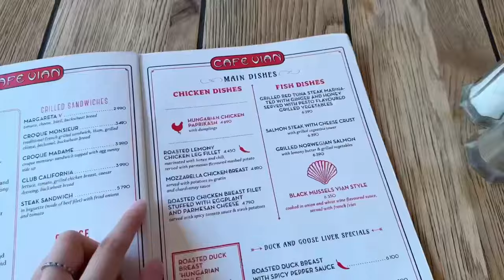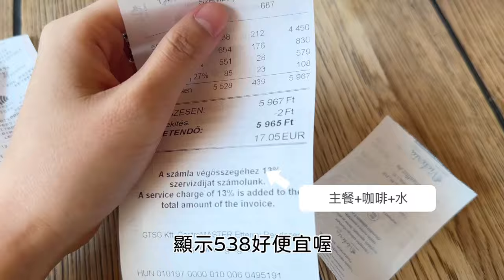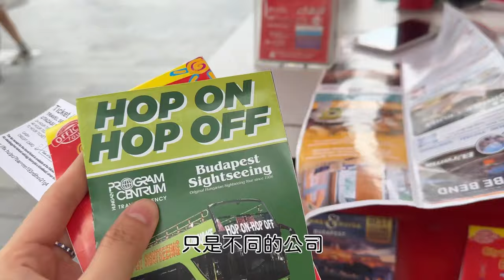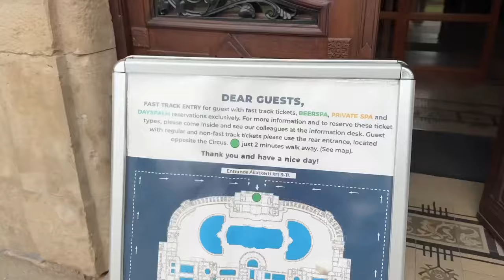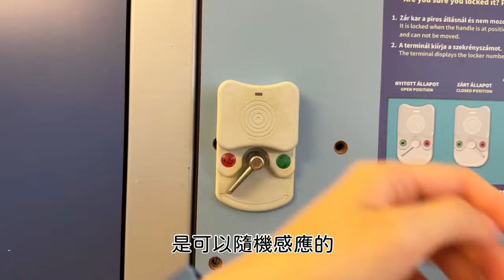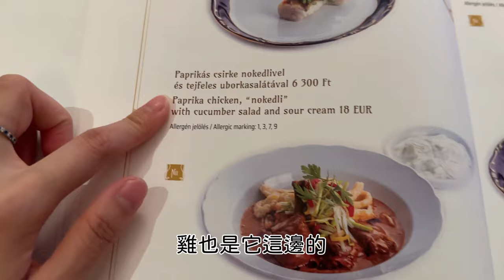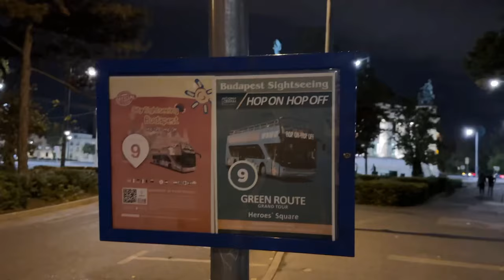【東歐之旅】歐洲最美溫泉？布達佩斯塞切尼浴場全覽！匈牙利必買名牌居然是….？【Day2 Hungary vlog】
持續邊旅行邊剪片

以下提供影片出現的地點
塞切尼溫泉浴場Széchenyi gyógyfürdő
餐廳Gundel Cafe Patisserie Restaurant
雙層巴士不要買 不要買 不要買
英文很好喜歡聽導覽的可以買單趟，千萬不要買什麼24小時還是48小時
詳細原因下一集會講
網卡全程用Pig Wifi 客製化日期天數和流量 全程當在台灣在滑 直接加官方賴@pigwifi 全世界都有！

旅遊、電競、美食、美妝、開箱都有！
Facebook粉絲團搜尋 小精翎 唐明翎